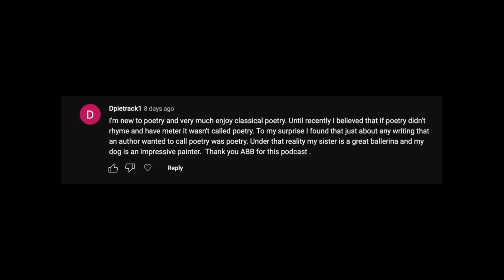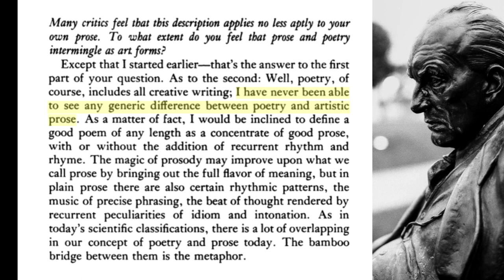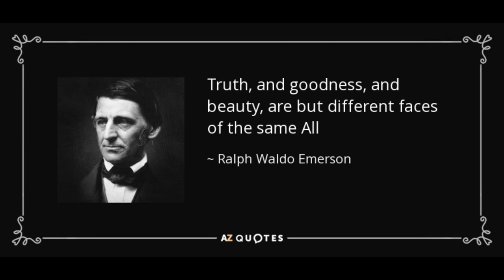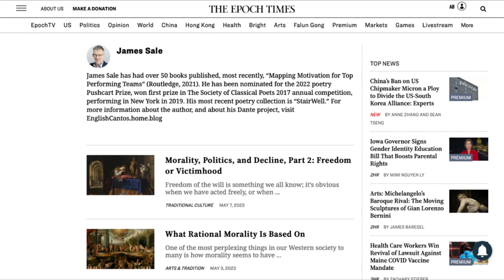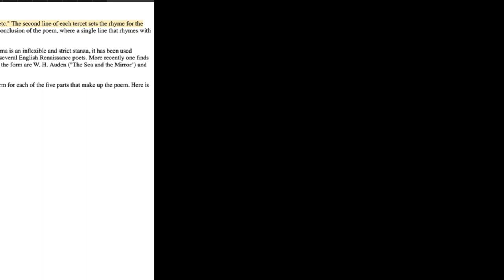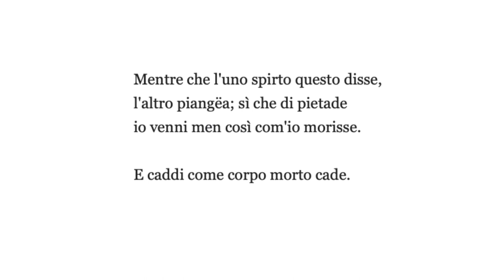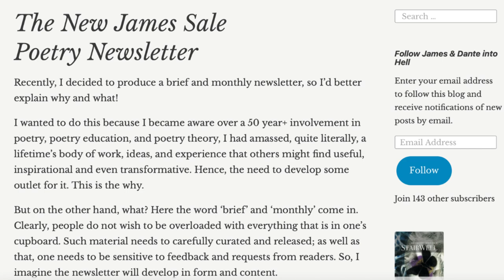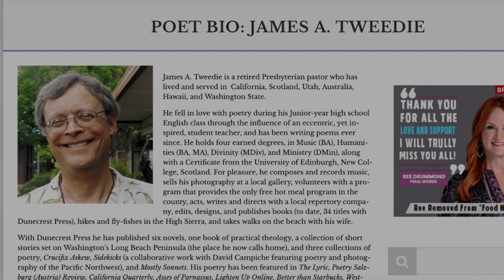Episode 3: Embrace the Epic, Not the Opaque (featuring James Sale)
Author and motivational expert James Sale discusses poet laureates, Dante, and continuing the epic tradition in modern times. Plus, the sins of the Poetry Foundation and why arts organizations need to reject equity agendas.